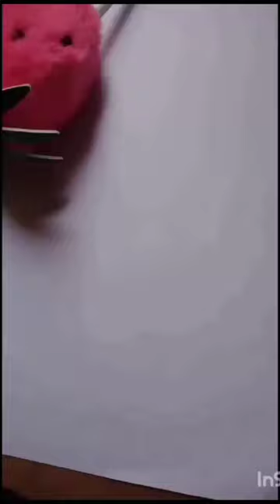cute ice-cream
cute ice-cream art trendingshorts anaya Anaya TikTok
mayi re mayire Bhoot story